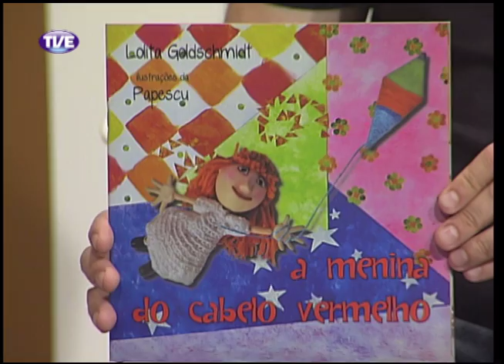Estação Cultura 17/01/14 Bloco 1